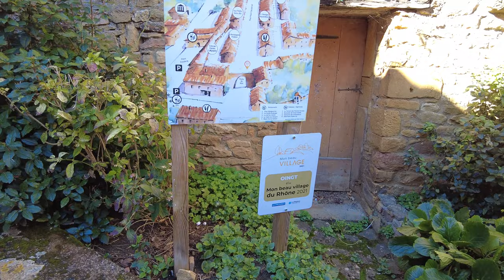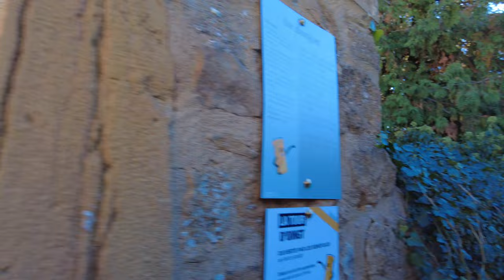【4K】🇫🇷 WALK In OINGT 🏰 The Little Tuscany 🍇 Winner "My Beautiful Village 2022" FRANCE 4k video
Come and discover with me the winner of the "My beautiful Village 2022" contest organized by @leprogres and Le Dauphiné Libéré ... and this in 4 k video of course 😉  So, deserved this award or not? Give me your opinion in the comments 😃

Located in the south of Beaujolais 🍇 about 45 minutes from Lyon, the medieval village of Oingt, nicknamed "Little Tuscany" because of its resemblance to the Italian region, is classified among the most beautiful villages in France 🌸 Take a trip back in time with me as you stroll through the little cobbled streets, each one cuter than the next. Perched on its hill, in a landscape of vineyards and valleys with irregular curves, what is also called "the pearl of the golden stones" is an old fortress from the Middle Ages which offers plenty of treasures.

👣 The different stages of the walk:

00:00 Porte de Nizy
👉🏻The only vestige of the rampart that protected the city in the 14th century. Restored in the 19th century, this gate marks the entrance to the old village.
01:35 Rue Paul Causeret
03:50 Town hall of Oingt
05:10 Chemin de Ronde
👉🏻 Nicely laid out, it allows you to enjoy a very beautiful view of the village of Saint-Laurent d'Oingt, the Azergues valley, and which extends to the Matagrin tower on Mount Bousuivre, the highest point of the Lyonnais mountains.
07:00 Saint Mathieu church square
08:15 La Tour d'Oingt
👉🏻 18 meters high, this is the old keep of the Château Neuf (late 12th century).
09:35 Le Chautard or Château Vieux
👉🏻 This is the rocky outcrop where the first Château d'Oingt was built, which no longer exists today.
14:56 Trayne-Cul street
16:20 Coupe Jarret street
17:00 Tyre-Laine street
18:55 Claudius Vapillon path
19:35 The Puits street
20:25 Le Puits
👉🏻 Discreet, this well would almost pass for a cadole (shelters in piette of winegrowers). Its atypical shape and its position offers a view of the vineyards and the valley of Nizy.

😃 And if you liked this video, don't hesitate to also watch the walk along the Saone, near Lyon 👉🏻

With this channel, I want to take you with me on my most beautiful walks. My desire is that you can successfully transport yourself through my videos and feel like you are living (or reliving) those moments. That's why my videos are in 4K quality and without background music. Do not hesitate to let me know of your desires for discoveries whether in France or in Europe that I add them to my program of walks. That would make me extremely happy!